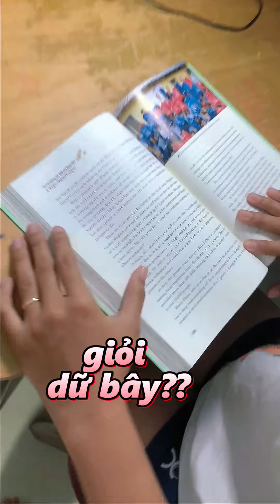CHỊ EM NHÀ BÁO | TUYỂN TẬP HÀI 6 CHỊ EM NHÀ BÁO | funny collection 6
CHỊ EM NHÀ BÁO | TUYỂN TẬP HÀI 6 CHỊ EM NHÀ BÁO | funny collection part6

Hi mọi người cùng theo dõi những video hài hước chắt lọc thêm kinh nghiệm chia sẻ đời thường trong cuộc sống nhen Mong được mọi người ủng hộ ạ để tụi mình có thêm động lực ra thêm nhiều video mới mỗi ngày.
Nếu ngoài kia quá nhiều áp lực và khó khăn, ghé đây nạp ít năng lượng và niềm vui nha !!

00:00 KHI TE TE BỊ BẮT DỌN DẸP NHÀ
01:27 AI HỌC GIỎI TIẾNG ANH
02:34 BỮA ĂN THÂN MẬT
03:35 HỌC TOÁN ĐƠN GIẢN LẮM
05:00 MÓN ĂN KHOÁI KHẨU NHẤT LÀ GÌ
06:28 THỔI SINGUM CÁCH MỚI NÈ
07:43 CHẾ TẠO MÁY BAY MADE IN VN